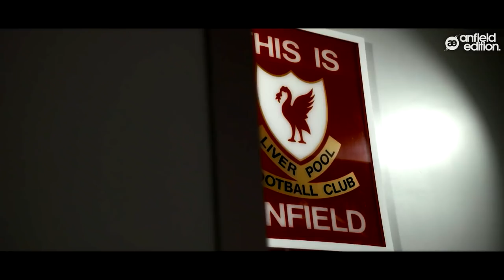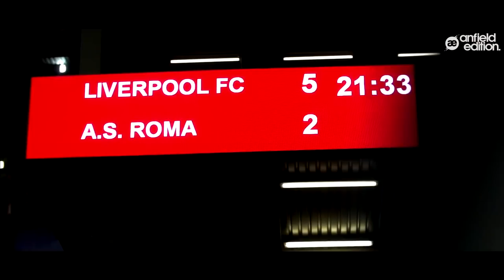Liverpool 2018/19 Season Trailer - A Season Like No Other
The 2018/19 Premier League season is right around the corner with Liverpool kicking their campaign off against West Ham in three weeks time. We are getting very excited and hopefully you are too!

In this video, we reflect on the roller coaster ride that was last season including the highs, lows and plenty of goals - I hope you enjoy it.

Creator - @OwenZonal
Thumbnail - @JayLleweIIyn

Song: Hanging - Nothing But Thieves